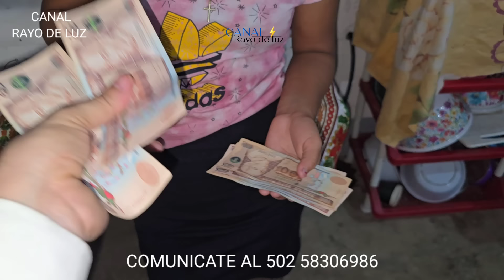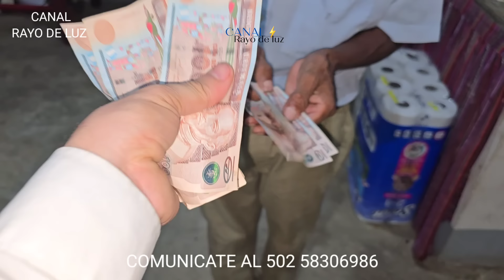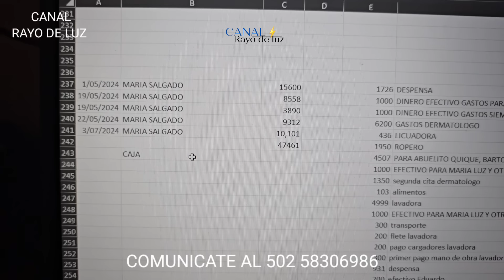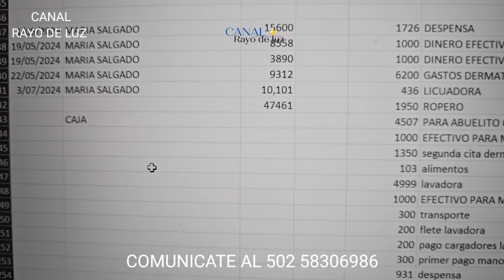Escuchen los planes de estos niños! Bonito piensan y están muy agradecidos! Ojalá todo se cumpla🙏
Gracias al apoyo de:

María Salgado❤️